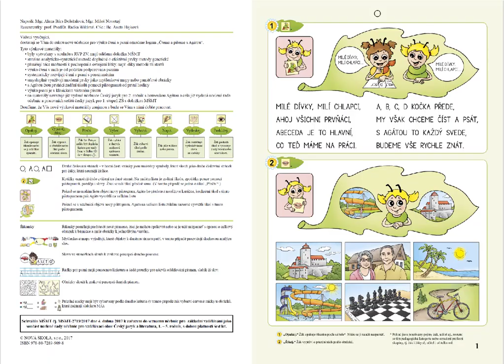Vyvození zadání: "Vypravuj", ŽIVÁ ABECEDA, str. 1, cv.2